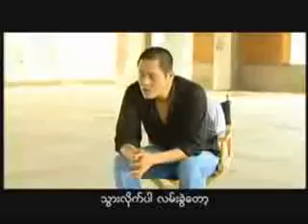lay phyu myanmar